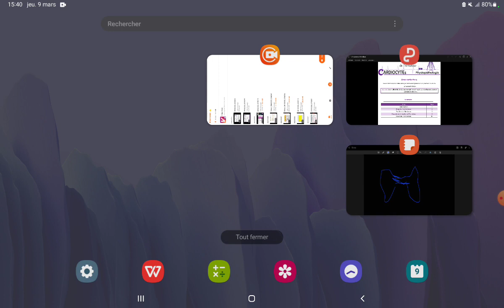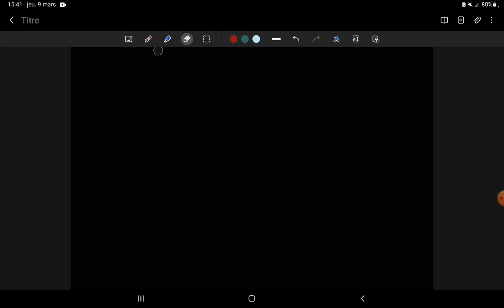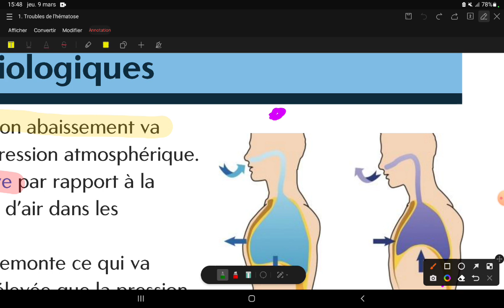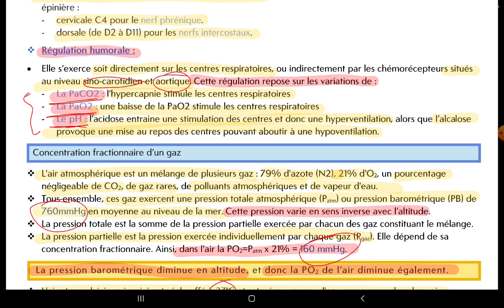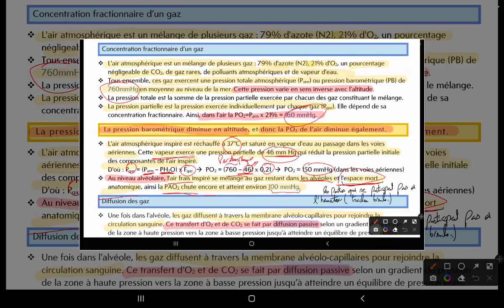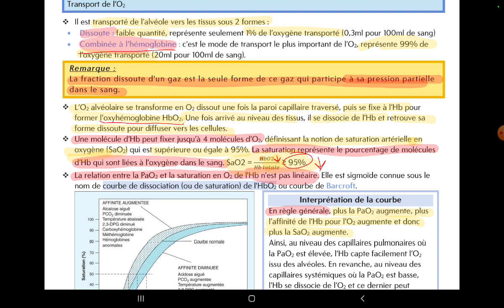UE1+UE2 : Rappel sur la Physiologie Respiratoire (Hematose + Reflex de Hering + Transport d'oxygène)